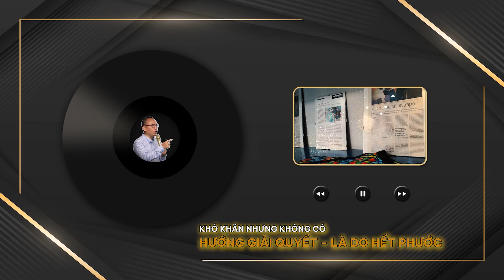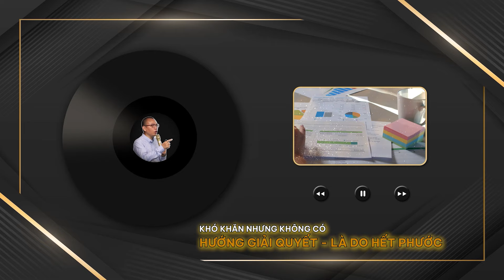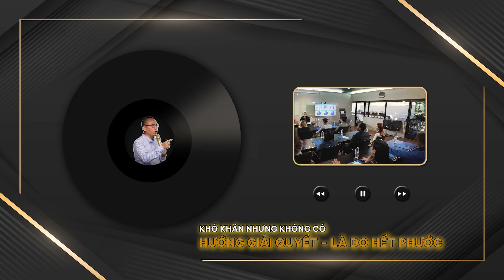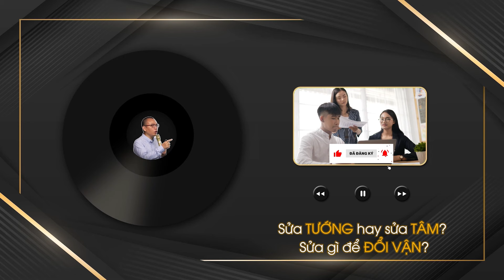Tổng hợp Radio hay nhất tháng 3 | Trần Việt Quân